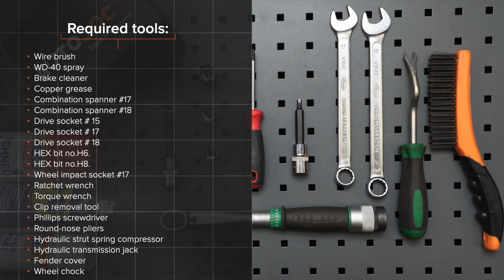Как да сменим преден макферсон на FIAT PUNTO 199 [ИНСТРУКЦИЯ AUTODOC]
Как да сменим преден макферсон на FIAT GRANDE PUNTO (199) 1.3 Хечбек 2005–2018 [ИНСТРУКЦИЯ AUTODOC]

Макферсон на автомобилите FIAT Grande Punto Box Body / Hatchback –06.2013) / ALFA ROMEO MiTo –...) / ABARTH Grande Punto –12.2012) / ABARTH Punto –...) / ABARTH PUNTO EVO –02.2012) трябва да се сменя, обикновено, по една и съща процедура.

Всички видео и PDF уроци за смяна на части на FIAT PUNTO 199: сваляне и гледане в AUTODOC CLUB

0:00 — FIAT GRANDE PUNTO – макферсон: Наръчник за смяна стъпка по стъпка
1:04 — Разхлабете горния крепежен елемент на опората на маферсона.
1:52 — Повдигнете предната част на автомобила и го подпрете.
2:45 — Почистете крепежните елементи, които свързват макферсона с шенкела.
4:02 — Демонтирайте МакФерсона.
6:55 — Отпуснете пружината.
7:17 — Поставете амортисьора с пружината в нишата на колелото.